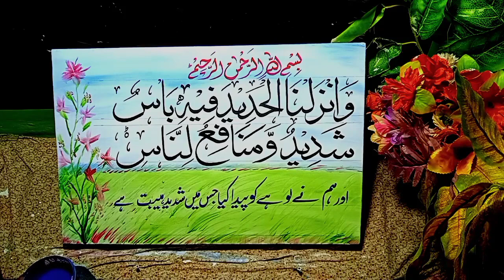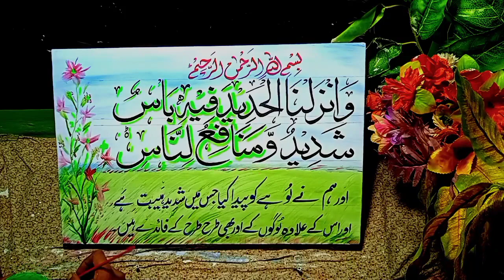How to Make Arabic Calligraphy Painting Tutorial / Khate Thulth Style.al hadeed.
(1)Calligraphy on Canvas .
(2)Arabic calligraphy painting.
(3)How to Make Islamic Calligraphy Painting Tutorial .
(4)How to Make Arabic Calligraphy Painting Tutorial All style.
(5)Acrylic Painting Tutorial.
(6)calligraphy painting with poster .
(7)water color painting.
(8)URDU calligraphy with Urdu cut marker.
(9)Arabic calligraphy with Urdu cut marker.

Talmeez: Ustaad Khursheed Alam Gohar Qalam of Lahore.